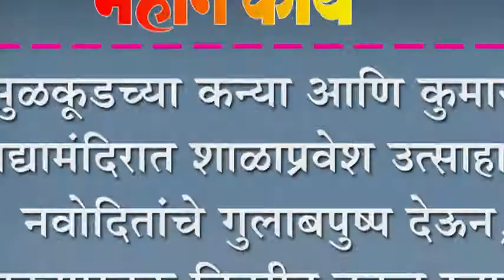सुळकूडच्या कन्या आणि कुमार विद्यामंदिरात शाळाप्रवेश उत्साहात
सुळकूडच्या कन्या आणि कुमार विद्यामंदिरात शाळाप्रवेश उत्साहात : नवोदितांचे गुलाबपुष्प देऊन, पाठ्यपुस्तक वितरीत करुन स्वागत